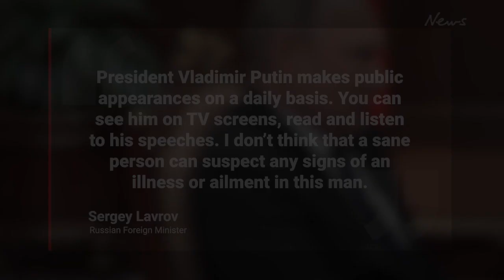"Too healthy": CIA director says there is no intelligence Putin is dying of illness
The director of the CIA has weighed in on ongoing rumours about Vladimir Putin’s supposed ill health.